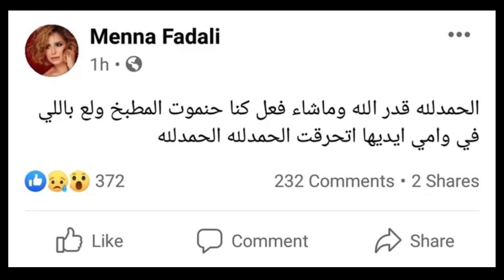عاااجل : حريق منزل فنانة مصرية مشهور جداً منذ قليل ونقل الفنانة ووالدتها الي المسـتشفـي علي الفور .